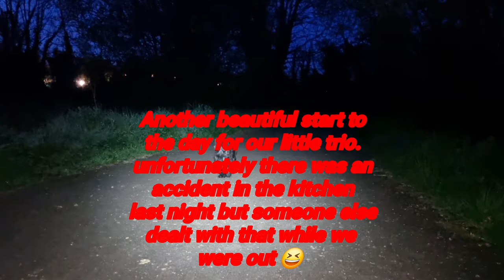Welcome to the Terriers Day out 😍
Welcome to another stroll with the Terriers of Cork City, Shadow leading the way withe Skye & Sandy creating the mayhem along the way 😆